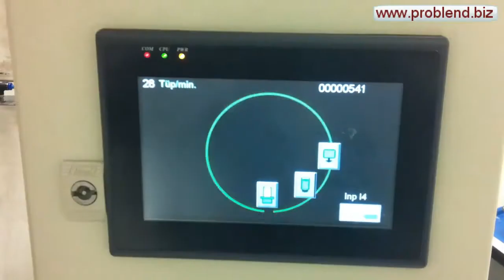Tube filling machine , Тубопълчен автомат, Tüp dolum makinası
, Tube filling machine, Tube filling and sealing machine, ATP60 Automatic machine for filling tubes, designed for packaging of liquid and paste products, such as tooth-paste, cream, jam, paste chocolate etc. in ready - made aluminium, lamellate or plastic tubes or cans/bins. Equipped with frequency control, which gives possibility for easy regulation of the productivity.Tüp dolum makinesi. Tüp dolum makinası. Tüp dolum makinaları.